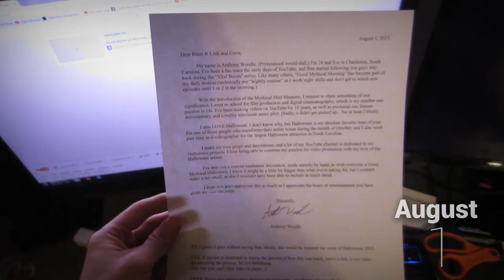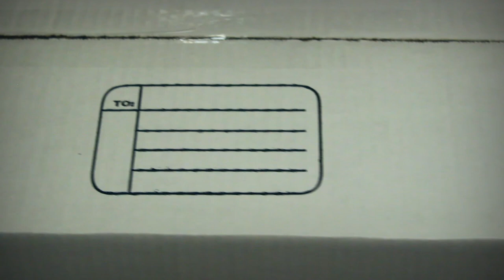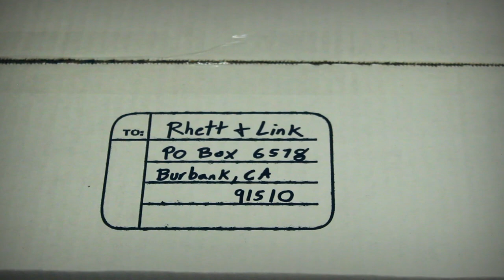GMM Tombstone In-Boxing [8/1/2015]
Can we make in-boxing videos a thing?
I'll start.

Packing up my Good Mythical Morning tombstone to ship off to Rhett & Link.

More Content